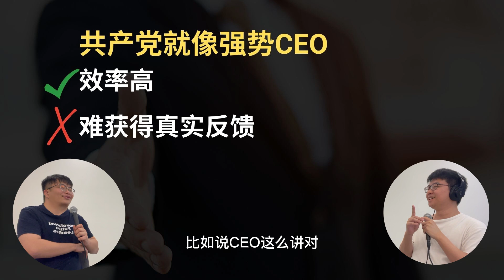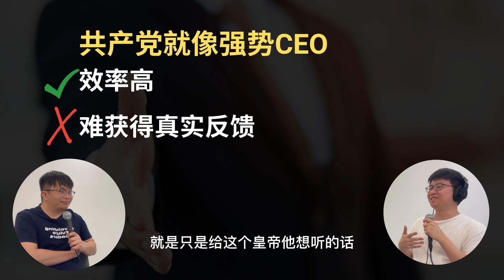中国放弃清零，疫情大爆发！｜商业视角分析中国如何从抗疫模范生沦落到现今的后进生｜韭零后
中共政府近来放弃清零，逐步开放，疫情这时也反扑，许多中国人染疫身亡！

究竟中共政府该不该这时候开放？为什么中国会从原本的模范变成现在这个模样？中间错过了什么？